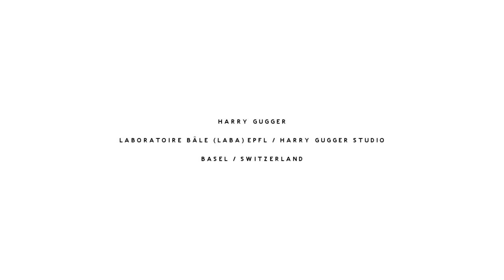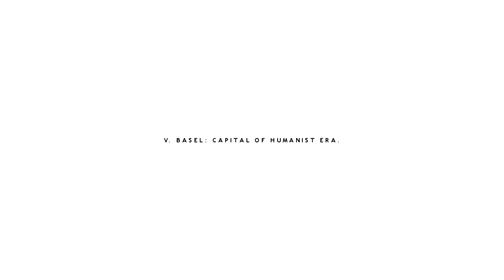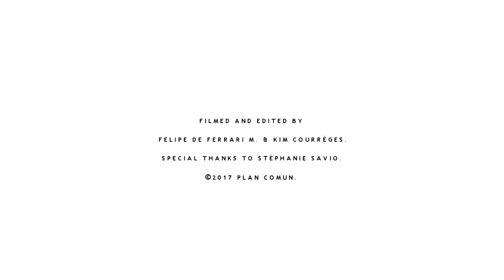Harry Gugger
Filmed and edited by Plan Comun (Felipe De Ferrari & Kim Courreges)